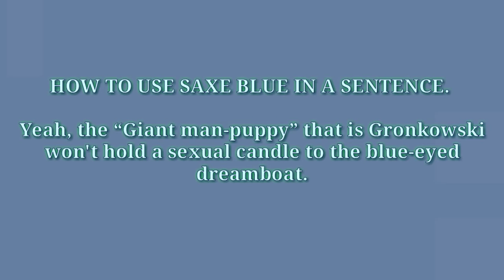Saxe blue meaning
saxe blue, saxe blue meaning, saxe blue pronunciation, saxe blue definition, pronunciation, definition, Audio Dictionary